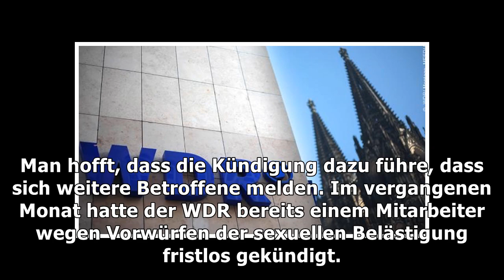"Tatort"-Koordinator wegen sexueller Belästigung entlassen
Donnerstag, 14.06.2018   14:10 Uhr Der WDR hat sich mit sofortiger Wirkung von seinem Fernsehfilmchef Gebhard Henke getrennt. Das gab die Presseabteil...